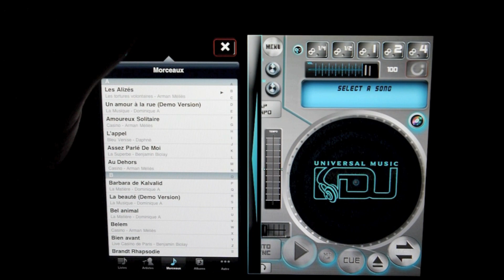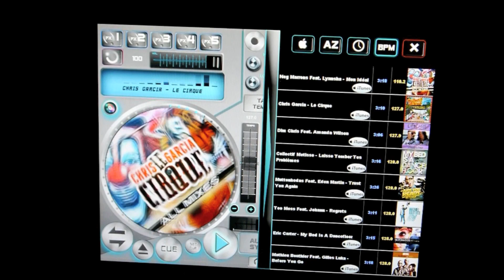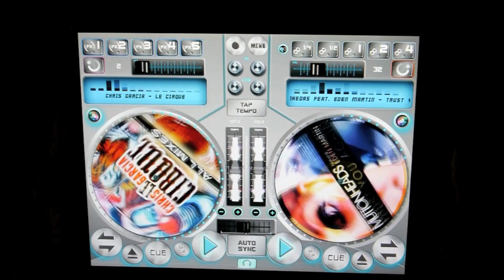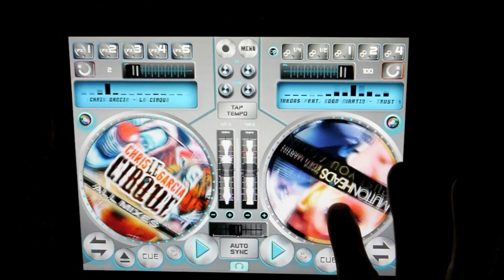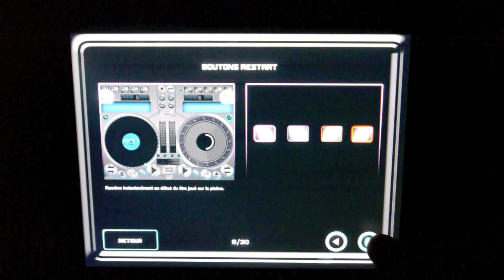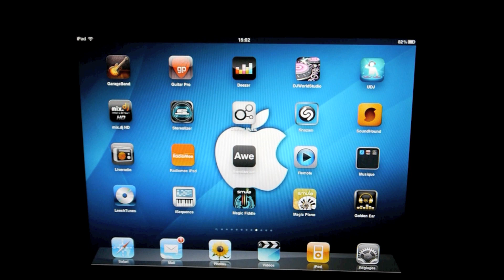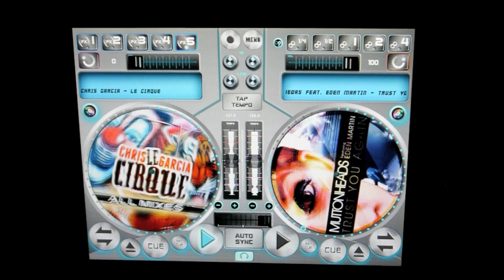Universal Music DJ for iPad